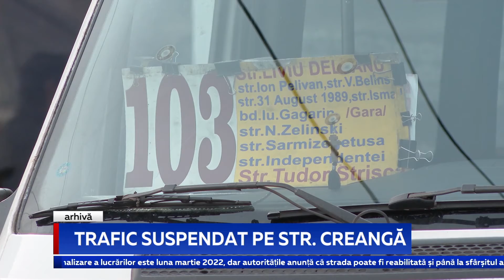TRAFIC SUSPENDAT PE STR. CREANGĂ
De astăzi este suspendat traficul rutier pe strada Ion Creangă, pe tronsonul străzii Vissarion Belinski și Eugen Coca. Accesul automobilelor este restricționat până pe 31 martie, cu excepția transportului public. Decizia a fost luată în contextul începerii lucrărilor de renovare a rețelelor de canalizare.